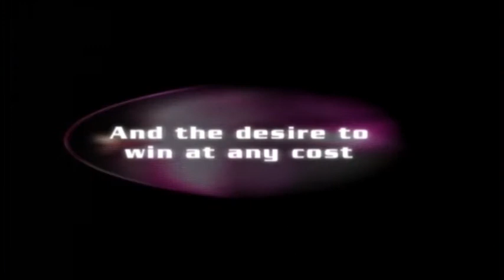quantum redshift op